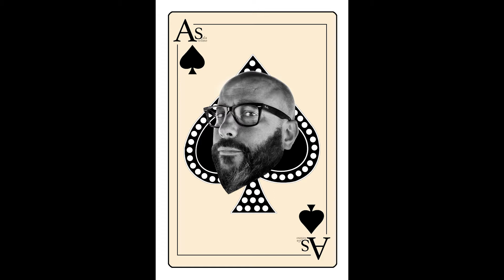Muelología Capítulo 39 - Avelino Sala - Making of